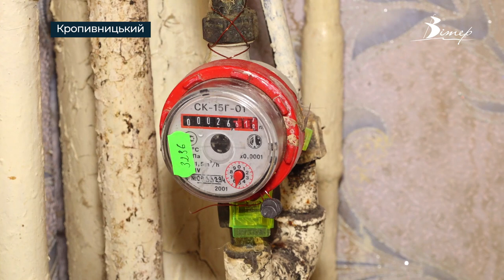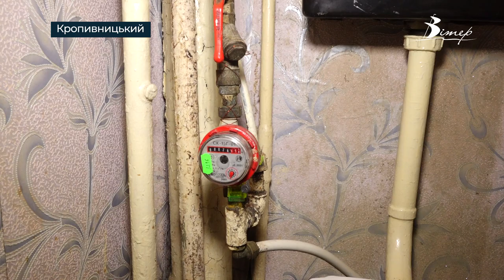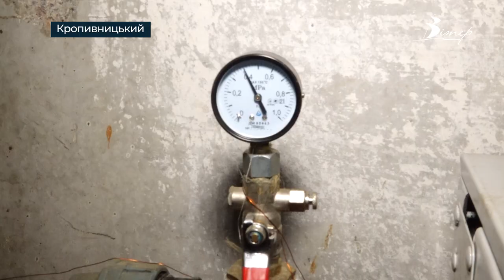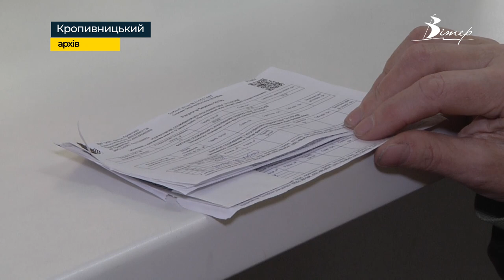ТИСЯЧІ ГРИВЕНЬ БОРГУ нарахував “Дніпро-Кіровоград” абонентам через загальнобудинкові лічильники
Сплачують за воду й отримали борги у кілька тисяч гривень споживачі ОКВП “Дніпро-Кіровоград” в різних громадах Кіровоградщини. Колізія виникла в багатоквартирних будинках, де встановили загальні лічильники. Прилади мають боротись з крадіжками води. Водоканал вираховує різницю між показниками лічильників у квартирах та загальним, а потім розділяє її між абонентами. В результаті часом мешканці будинків змушені платити за воду більше, ніж спожили фактично. Скарги жителів та аргументи іншої сторони чули кореспонденти CBN.